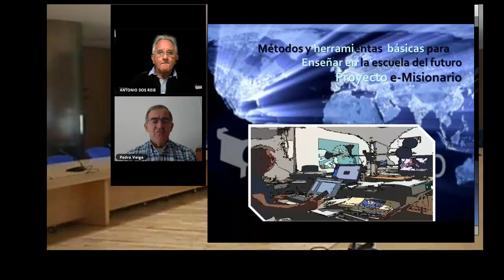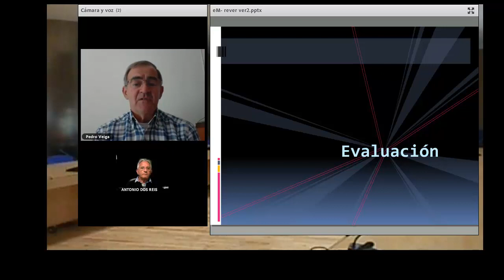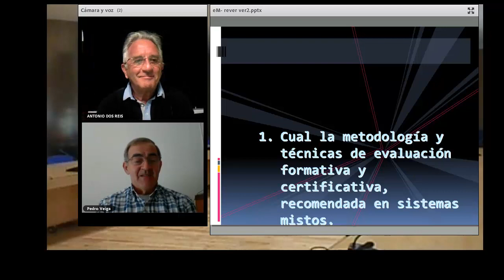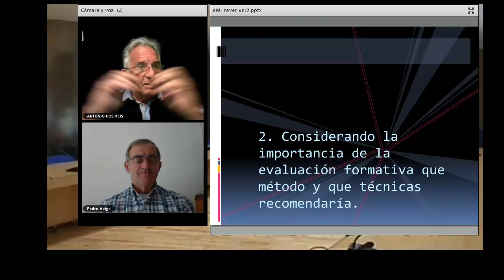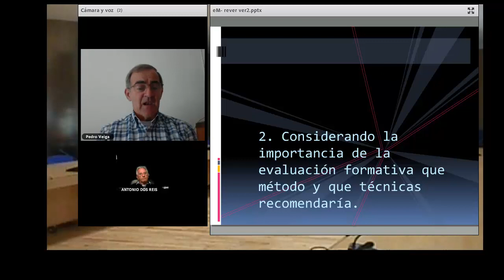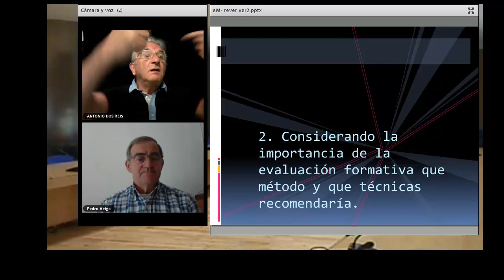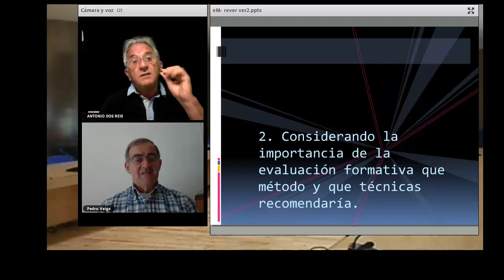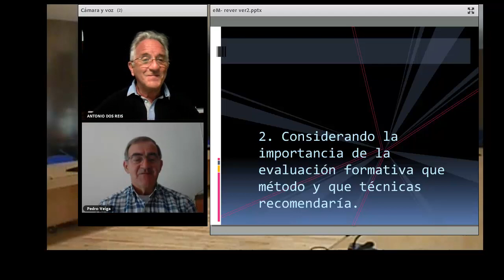Un sistema mixto de evaluación - estudio de caso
Se presenta el estúdio de caso sobre evaluación mista utilizado en Universidad de Lisboa.
Por Prof. Dr. Pedro Veiga - Ex Pro Rector